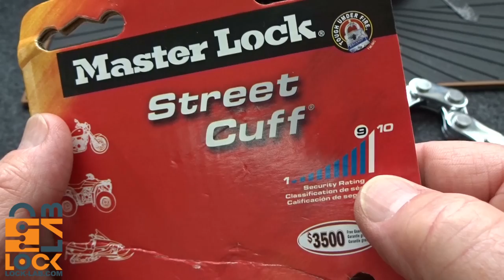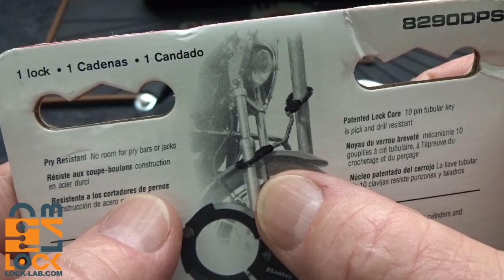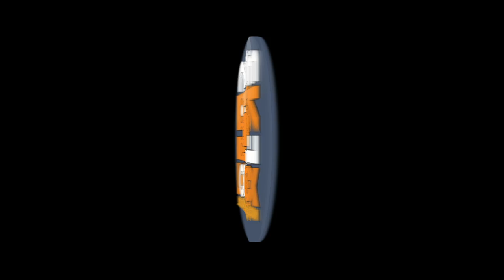(1049) Review: Master Lock Street Cuffs Bike Lock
Finally, a Master Lock product that does what it is SUPPOSED to do!  The Master Lock Street Cuffs Bike Lock is tough and the lock, although tubular, is GREAT at resisting picking.

Outro Music